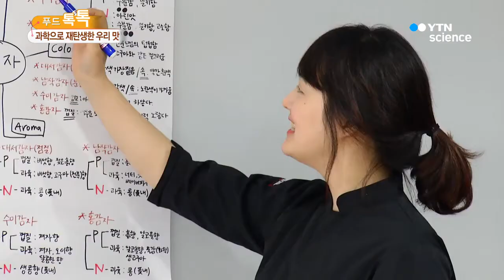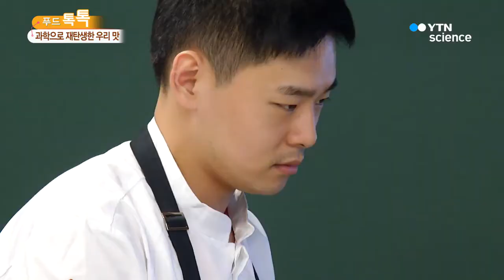과학으로 재탄생한 우리 맛…기술로 꽃피우다 / YTN 사이언스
[앵커]
음식에 담긴 재밌는 과학 이야기 듣는 시간입니다.

푸드 톡톡, 오늘도 이혜리 기자와 함께하겠습니다. 안녕하세요.

지난주에 조금 특별한 곳에 다녀왔다는 이야기를 들었어요.

음식과 관련된 특별한 장소가 어디일지 궁금한데요.

[기자]
네, 지난 1년 동안 음식과 관련된 곳을 많이 다녔는데요.

이번에 다녀온 곳은 그야말로 '음식'과 '과학'이 만나는 곳이었습니다.

[앵커]
음식과 과학의 만남이라…, 감이 잘 잡히지는 않네요.

[기자]
우리 맛을 과학적으로 연구하고 최적의 맛을 찾는 곳인데요.

우선 화면 함께 보시면서 이야기 나눠보겠습니다.

[앵커]
맛 연구라고 했는데 회의실 같은 느낌이 드네요.

이곳이 그러니까 우리 맛을 연구하는 곳이라는 거죠?

[기자]
그렇습니다. 국내 한 식품 업체가 운영하는 '우리 맛 연구소'입니다.

지금 보시는 모습은 우리가 흔히 사용하는 식재료이죠, 감자와 양파의 맛과 향을 과학적으로 분석하는 모습입니다.

[앵커]
생양파와 감자의 맛과 향을 분석한다고요? 그게 가능한가요?

[기자]
네, 그런 것을 '관능검사'라고 하는데요.

전문적으로 훈련된 검사관들이 식재료의 맛과 향을 분석해서 수치로 그 결과를 제시하게 되는데요.

우선 기준이 되는 향미를 반복적으로 훈련해서 익혀 놓고요. 그리고 분석 대상이 되는 음식을 먹습니다.

그러면 그 식재료가 기준이 되는 맛과 얼마나 다른지를 수치로 표현할 수 있게 되는 건데요.

쉽게 생각하면 소믈리에도 비슷한 직업이라고 할 수 있겠죠.

하나의 식재료를 놓고 10명의 연구원이 각각 맛에 대한 점수를 매겨서 평균적인 수치를 도출해 객관성을 높입니다.

예를 들어 '적색 양파'의 경우 알싸한 맛이 5점 만점 가운데 몇 점인지, 달콤한 맛은 기준이 되는 맛보다 얼마만큼 강하게 느껴지는지 등의 의견을 여러 전문가가 함께 제시하는 거죠.

그러면서 그 맛에 대해 좀 더 과학적인 데이터를 갖게 됩니다.

[앵커]
사람의 미각이 다 조금씩 다를 텐데, 그걸 훈련을 통해서 표준화한다는 것도 신기하고요.

[기자]
그렇죠, 그렇게 분석된 식재료를 가지고 어떤 조리법으로 요리하면 가장 맛있을까를 고민하게 되는데요. 이때부터는 본격적으로 조리법을 구상하는 건데요.

예를 들면 달콤한 맛이 많이 나는 이 양파를 푹 삶아서 조리할지, 혹은 볶을지 등을 토의를 통해 정하는 거죠.

[앵커]
그렇군요. 보니까 전반적으로 맛에 대해 토의를 많이 하는데 그런 과정에서 좋은 아이디어도 나올 것 같네요.

[기자]
그렇습니다. 그렇게 서로 고민해서 만든 조리법을 가지고 이제 본격적으로 요리하게 되는데요. 화면 보면서 얘기해 보도록 하겠습니다.

아까 토의를 통해서 얻은 조리법으로 요리를 하는 모습입니다.

[앵커]
주방 같은 곳으로 왔네요. 양파를 볶고 있고요.

[기자]
양파를 볶아서 조리할 때 원하는 맛을 살릴 수 있다는 결론이 나왔기 때문에 저렇게 요리를 하고 있겠죠?

양파뿐 아니라 감자도 익히는 모습을 볼 수 있고요.

[앵커]
조리시간이나 양을 조절해가면서 맛을 보는군요. 기본적으로 요리실력이 좋아야겠네요.

방금 스포이드 같은 걸 봤어요, 저 장비는 실험실에서 봤던 것 같은데요?

[기자]
네, 1mL라도 정확하게 측정해서 양념하기 위해서 다양한 계량 도구가 활용되고요, 평소 한식에는 잘 사용하지 않는 장비를 쓰기도 합니다.

[앵커]
일반적인 한식 주방의 느낌보다는 확실히 좀 더 과학적인 느낌이 들어요.

세계인들에게 소개하기 쉬운 그런 한식이 만들어질 것 같...